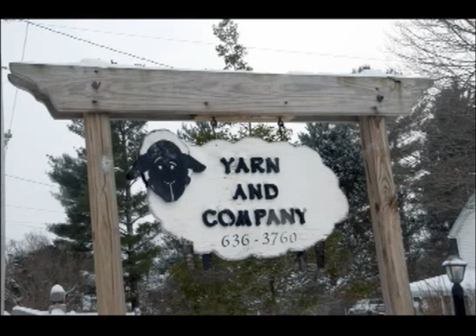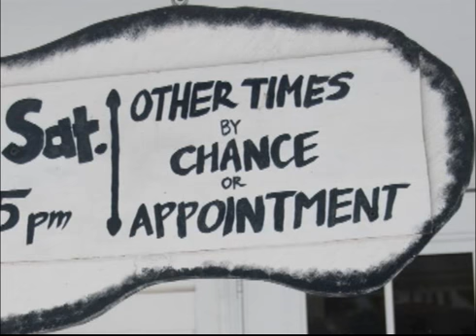A Tight Knit Home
Sandra Tolin, owner of Yarn & Company, brought together a community of knitters when she opened her shop seven years ago. Today, she considers her customers her family.